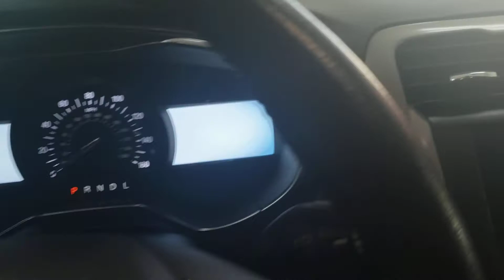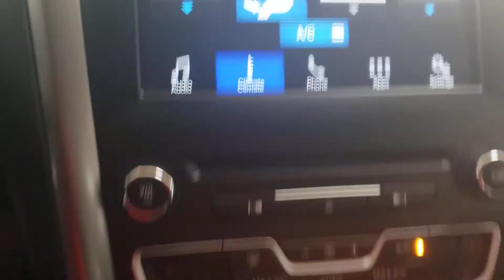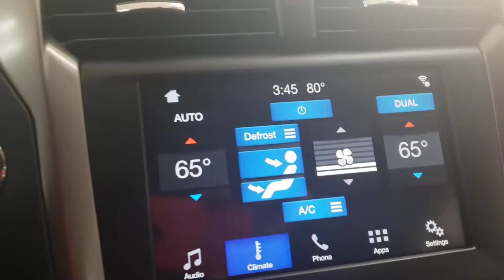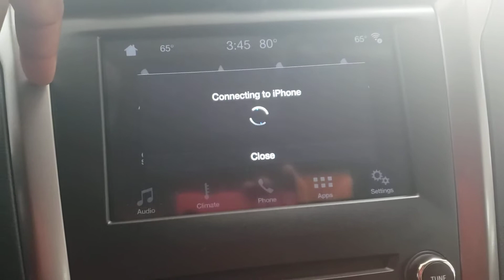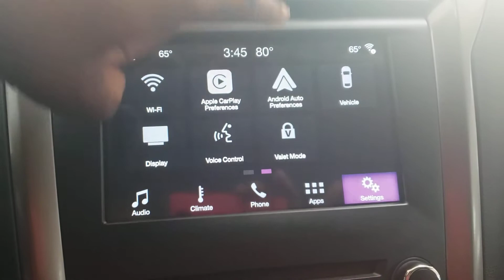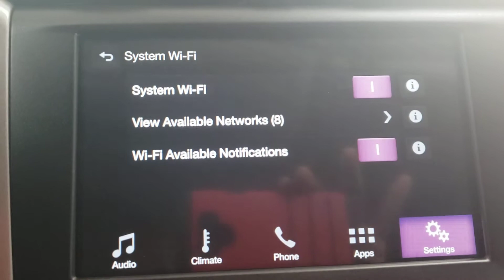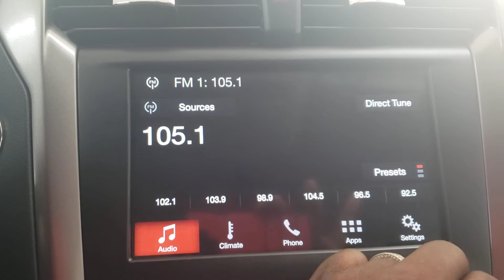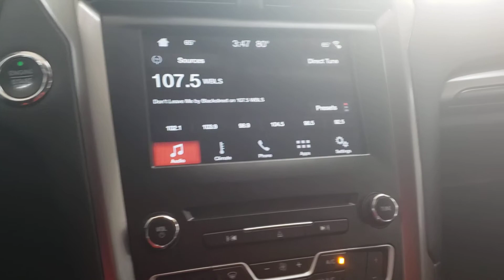2017 Ford Fusion SE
Showroom Auto llc